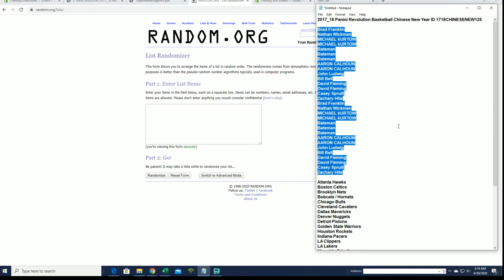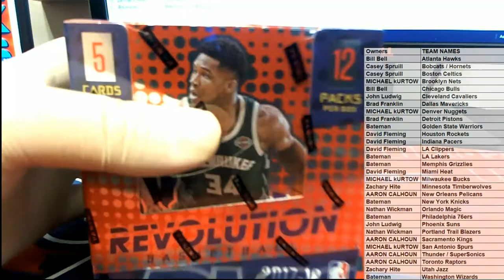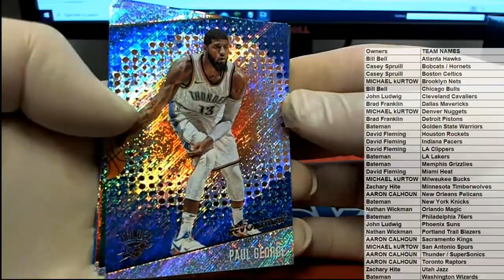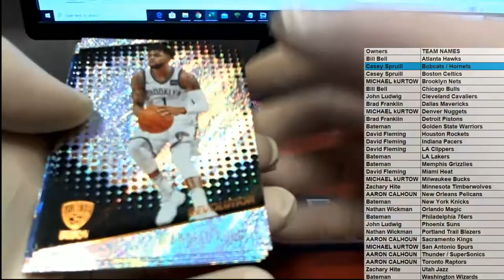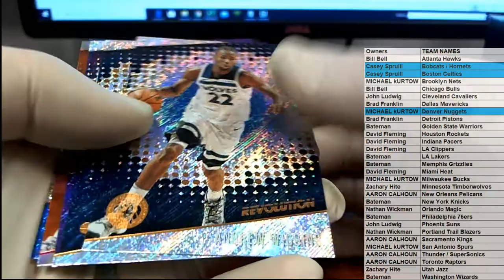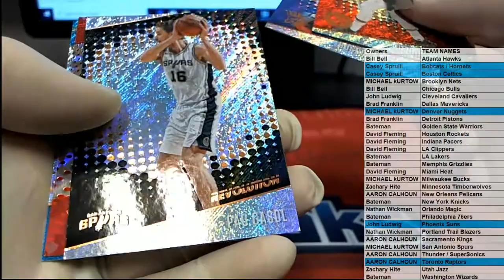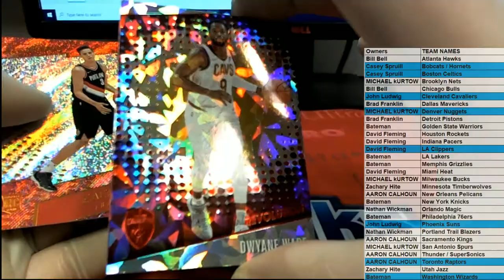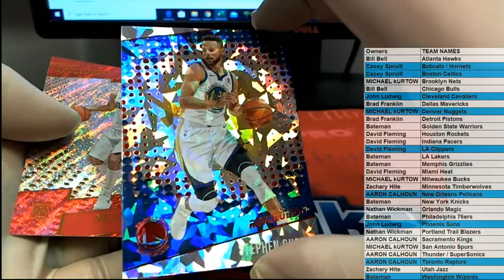2017 18 Panini Revolution Basketball Chinese New Year ID 1718CHINESENEW125